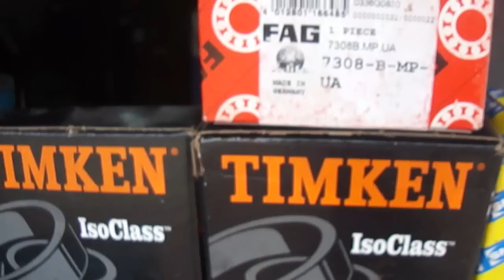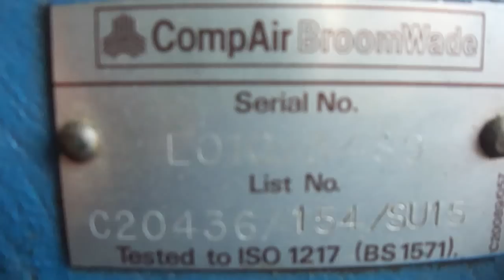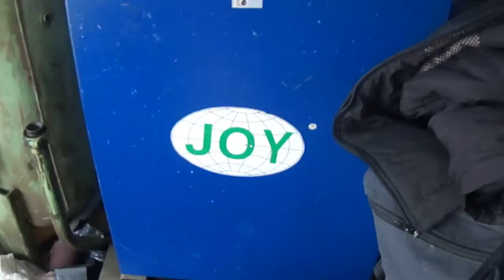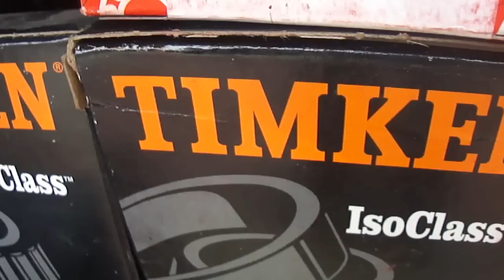COMPRESORES DE TORNILLO CECCATO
TALLER DE REPARACION DE TODA CLASE DE UNIDADES DE TORNILLO 5 AÑOS DE GRANTIA